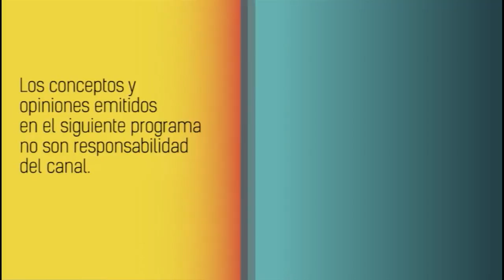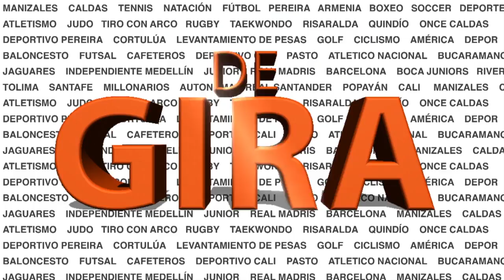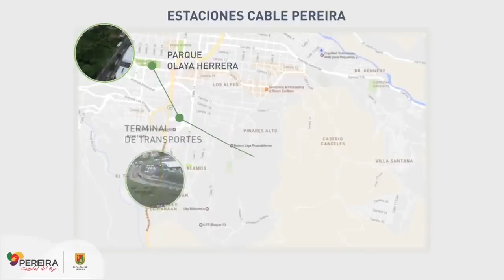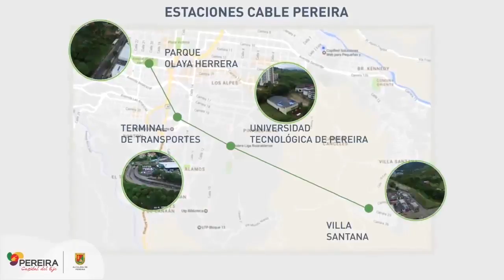CON LOS MEJORES DE ACORD CALDAS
En DE GIRA Rusbel Franco y Gabriel Fernando Cárdenas acompañaron la noche de exaltación de los mejores deportistas de Caldas según la ACORD y hablaron del Once Caldas y su juego de Copa ante Barranquilla.